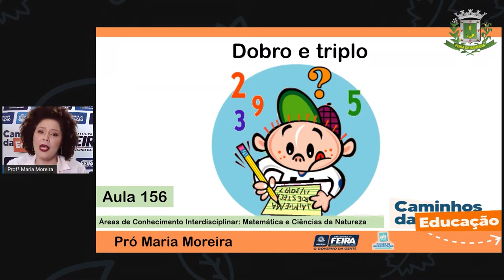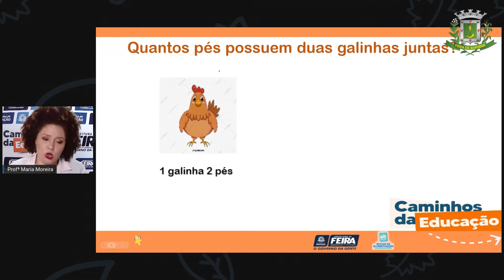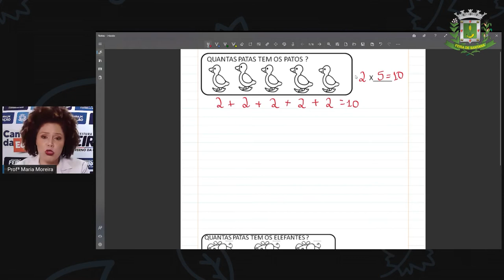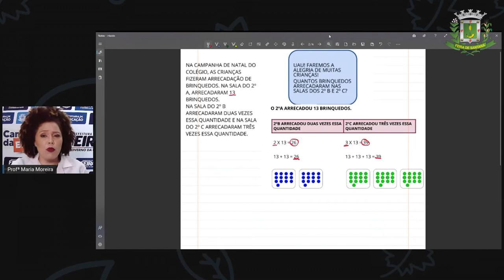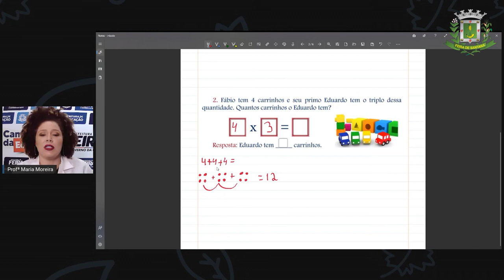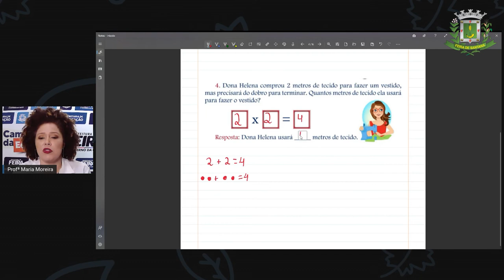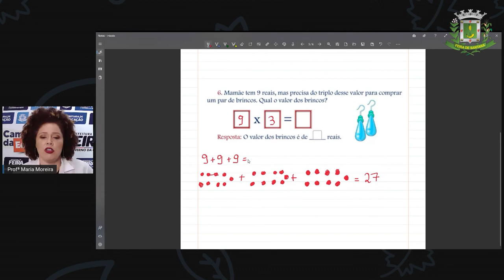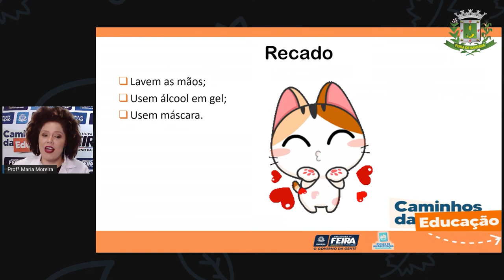3ºANO AULA 156 MAT e C NAT Dobro e triplo